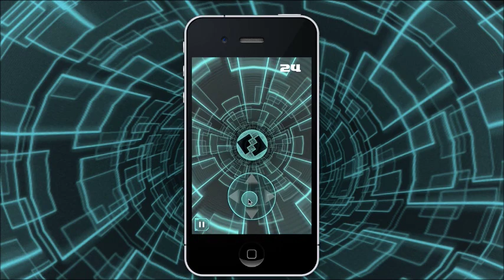Speed Tube 3D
Speed Tube 3D is a racing game in which you have to navigate your ship through a three-dimensional space tunnel. Faster and faster becoming gates, which you need to dodge skillfully to unlock level by level. The difficulty increases with each level, new gates are added, the tube curved, during everything is getting faster. At the end of each theme you can earn points and play with your friends to race in the endless games.